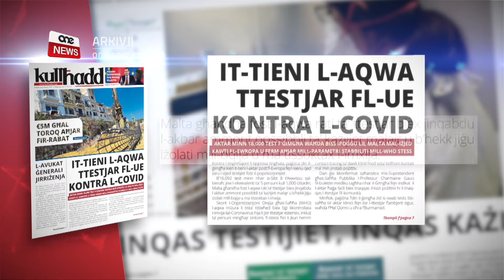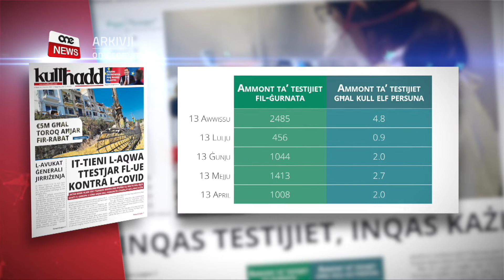MALTA BIT-TIENI L-OGĦLA NUMRU TA’ TTESTJAR GĦALL-COVID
ONE.COM.MT • Ir-rata ta’ testijiet kontra l-imxiija tal-Coronavirus hija t-tieni l-aħjar fejn ġew ittestjati l-ekwivalenti ta’ aktar minn ħames persuni għal kull elf resident, li hu wkoll ħames darbiet aktar mit-testijiet li saru nhar il-Ħamis filpajjiż ġar tagħna l-Italja, fost oħrajn.

Dan hekk kif l-Għaqda Dinjija tas-Saħħa (l-WHO) u s-Supretendent tas-Saħħa Pubblika l-Professur Charmaine Gauci din il-ġimgħa saħqu li l-ittestjar flimkien mal-intraċċar tal-kuntatti huma l-aktar miżuri b’saħħithom kontra l-imxija tal-Coronavirus.

KITBA: DEBORAH CILIA
FILMATI: ARKIVJI

Din il-ġimgħa pajjiżna kien it-tieni l-aktar fl-Ewropa li fih kienu qed isiru l-aktar testijiet għall-Covid-19.

Dan intqal f’rapport fil-gazzetta Kullħadd, li spjega kif b’hekk pajjiżna għandu fost l-ogħla rati ta’ ttestjar biex jinqabdu kemm jista’ jkun każijiet, bil-għan li dan il-virus ma jkompliex jinxtered.
Dan ikkonfermawh kemm l-Organizzazzjoni Dinjija tas-Saħħa l-(WHO) u anke s-Supretendent tas-Saħħa Pubblika l-Professur Charmaine Gauci. Huma qalu li l-ittestajar huwa l-aqwa miżura kontra t-tixrid tal-Coronavirus huwa l-ittestjar, inkluż dawk il-persuni li m’għandhomx sintomi, kif ukoll l-intraċċar tal-kuntatti sabiex jiġu identifikati dawk il-persuni li kellhom kuntatt ma’ persuni pożittivi.
Skont linji gwida tal-Għaqda Dinjija tas-Saħħa, persuna minn kull elf għandha tkun ittestjata kull ġimgħa. Imma f’pajjiżna qiegħed isir dan fl-ewwel erba’ sigħat tal-ġimgħa.
Dan fid-dawl li  l-Ħamis li għadda, f’pajjiżna ttieħdu rekord ta’ elfejn, erbgħa mija u ħamsa u tmenin test. Biex b’hekk jinqabżu s-sittax-il elftest fi żmien ġimgħa waħda. Dan ifisser żieda ta’ 40% fl-ammont ta’ testijiet.
Meta wieħed iqabbel dan l-ammont ma’ xhur differenti, isib li n-numru ta’ testijiet hi aktar mid-doppju ta’ testijiet li kienu qed jittieħdu fl-eqqel tal-ġandemija f’April li għadda.
Fl-aħħar jiem is-Supretendent tas-Saħħa Pubblika saħqet li wieħed għandu dejjem jikkunsidra n-numru ta’ testijiet li qegħdin isiru.
Il-gazzetta KullĦadd irrappurtat li meta wieħed iqabbel l-ammont ta’ testijiet li saru l-Ħamis li għadda f’pajjiżna mal-għadd ta’ resident, isib li f’ġurnata ġew ittestjati aktar minn punt ħamsa fil-mija tal-popolazzjoni.
Din hi t-tieni l-ogħla rata fl-Unjoni Ewropea kollha kemm hi, wara l-Lussemburgu fejn ġew ittestjati wieħed fil-mija. Ta’ min jinnota, iżda, li fil-Lussemburgu r-rata mhix aġġustata għall-eluf kbar ta’ ħaddiema residenti fil-pajjiżi tal-madwar, bħal Franza u l-Ġermanja, li ta’ kuljum jaqsmu biex jaħdmu f’dan il-pajjiż u li jkollhom jieħdu t-test hemmhekk.
Fil-Kroazja ġew ittesjati żero punt tlieta persuni għal kull elf ċittadin ,jiġifieri, ħmistax-il darba inqas minn pajjiżna.